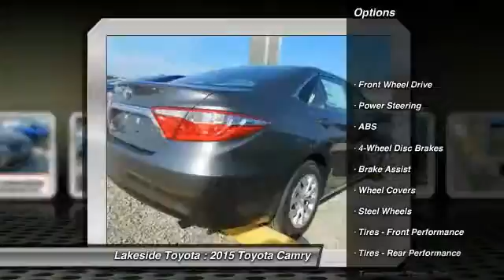2015 Toyota Camry Metairie LA FL1762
2015 Toyota Camry LE

Lakeside Toyota
3701 North Causeway